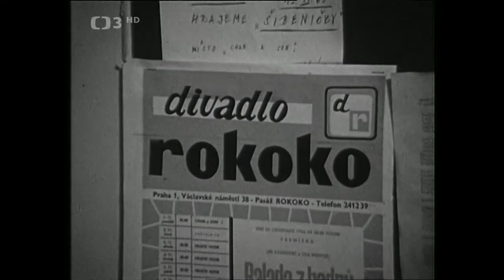Rokokokoktejl aneb Setkání po 22 letech ❖ 1990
▪︎Účinkují bývalí herci a zpěváci divadla Rokoko v roce 1990: D. Vostřel, J. Šašek, E. Pilarová, V. Neckář, M. Kubišová, H. Vondráčková, W. Matuška, K. Hála, A. Ulm, K. Štědrý a další. Kamera J. Matiášek. Režie J. Vašta
Vzpomínkový pořad na divadlo Rokoko je provázen archivními záběry z televizních pořadů šedesátých let minulého století. Na této scéně, nacházející se v podzemí pražského Václavského náměstí, se sešli takřka všichni zpěváci a tvůrci, kteří jí prošli – D. Vostřel, J. Šašek, skladatelé B. Ondráček, K. Svoboda, textař I. Fischer a také zpěváci Marta Kubišová a Waldemar Matuška. Ti se objeví v předtočeném záznamu, protože v době natáčení byli vázáni jinými povinnostmi. V divadle, kde začínala mj. Červená sedma, se pak střídají vzpomínky, historky, vyprávění s písničkami, některé jsou z televizního archivního pořadu Vysílá studio A, jiné jsou zpívány živě, včetně závěrečné směsi. Uslyšíte mj. Podívej, kvete růže, Jó, třešně zrály, Už koníček pádí, Sbohem, lásko, Chytila jsem na pasace motýlka a Růže z Texasu.